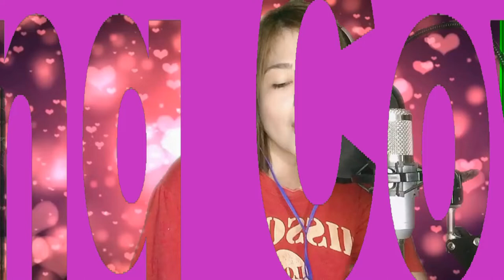Studio Vlog #3 - Resin Earring ||| MaNiCa TV